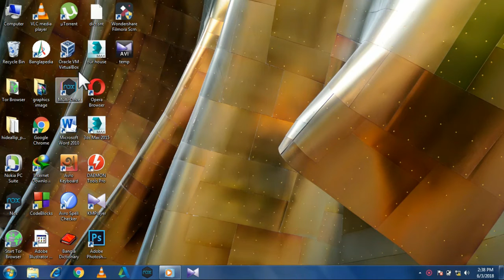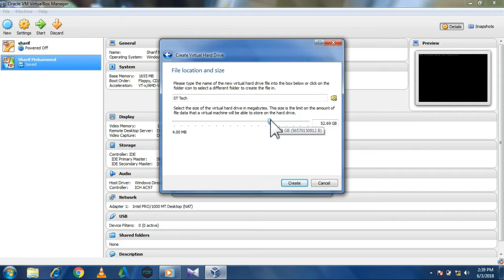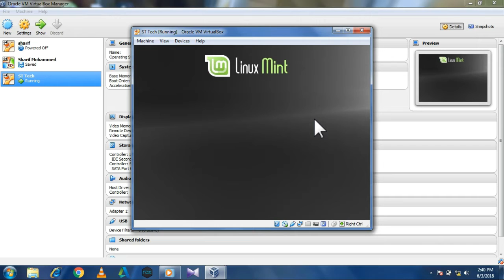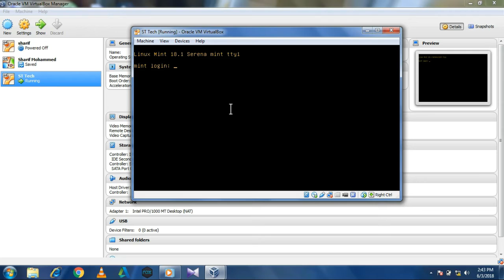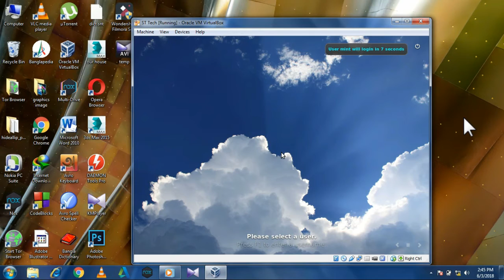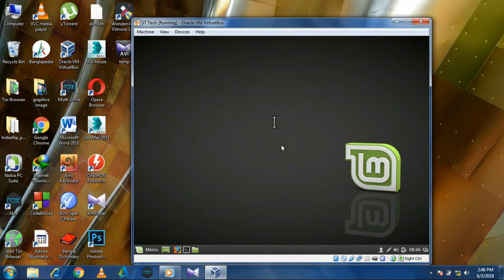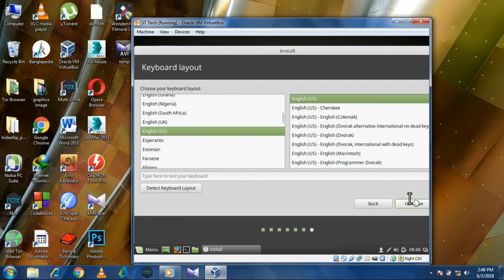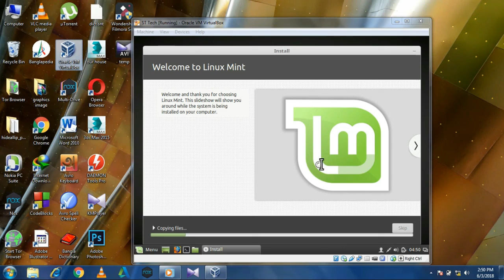How to install Linux Mint 18.1(64 bit) in virtual box. A complete guideline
Run oracle virtual box.
Click new at the top of screen.
Fill up the username box as ur name or company name.
In os type, select linux.
In os, select any 64 bit os.
Than click next.
Customize the memory size.. it should over 1500 mb and should not cross the green border.
Than click next, customize the virtual hard disk, it should more than 20gb.more than 50 gb is recommended
Click next-next-      until it closed.
Click the right button of mouse selecting ur virtual username
Click settings then display
Increase it at the end
Insert a fresh cd/dvd on cd drive (if you have an iso image of this os image,than mount it on power iso’s virtual cd drive
Then click start on the top.
Select your disk which carries the linux mint 18.1 os.
Then click  ok,
Wait until the linux window return. Do not click or tap any option until linux window come
Select on the cd image on linux window. Double click..
Then chose language-continue, city-continue, give username and password-continue, select the type which u want to install…(1st step is recommended)
Wait until the copying complete.
Thus u complete the installation of linux mint 18.1

If u face any problem during the process u can ask me in comment.. i will reply